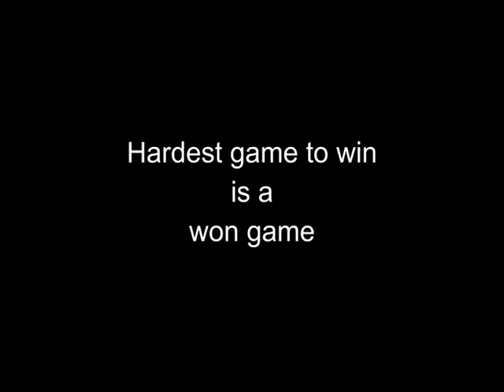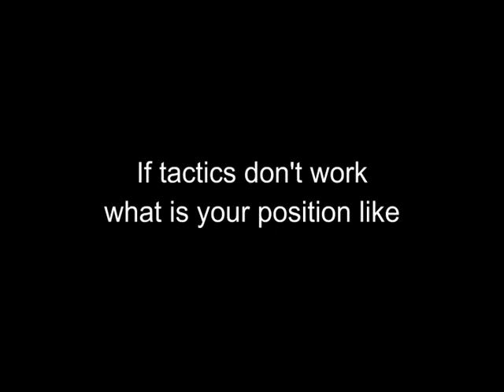Hardest game to win is a won game